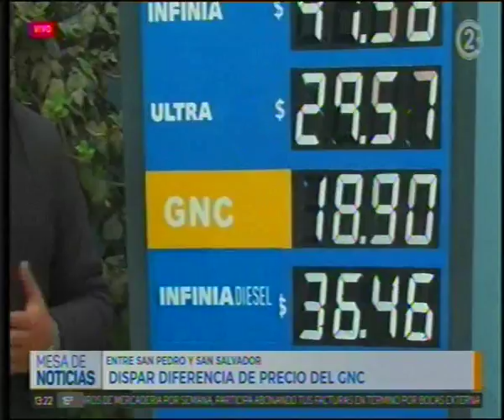21-8-18 - Dispar diferencia de precio del GNC entre San Pedro y SSJ